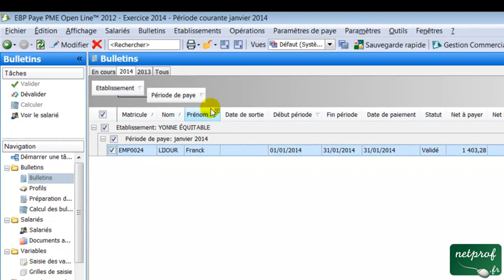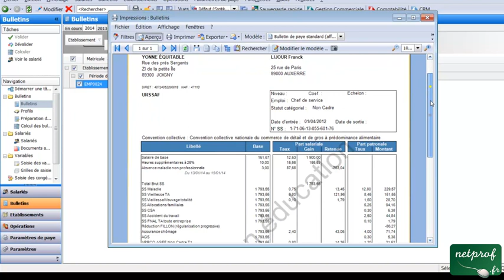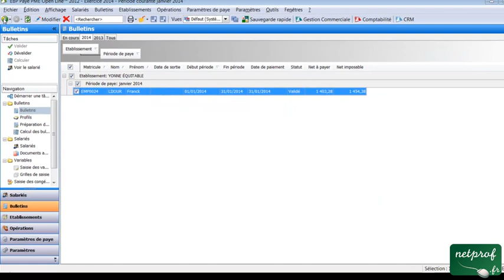PGI 28 : Imprimer un bulletin de salaire